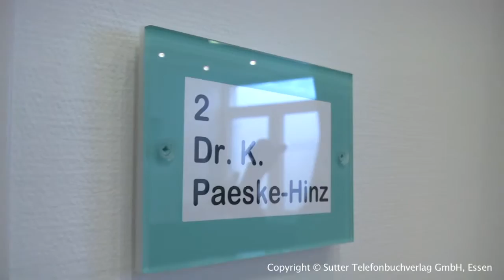Kieferorthopädie Herne - Prof. Dr. Rolf Hinz - Praxisgemeinschaft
Prof. Dr. Rolf Hinz - Praxisgemeinschaft, Kieferorthopädie aus Herne, stellt sich vor. Mehr finden Sie auf unserer Firmenprofilseite in